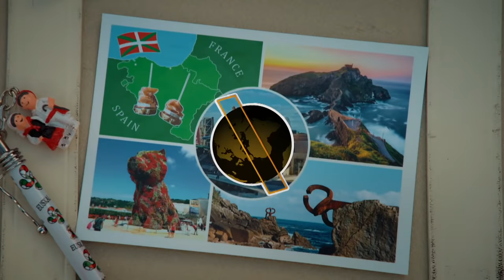Joe Lycett & James Acaster at the Guggenheim | Travel Man EXTRA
Travel Man is back, with new host Joe Lycett presenting the definitive guide to 48 hours away in some of the most exciting short to medium-haul destinations on Earth.  For the first trip of his debut series, Joe is joined by comedian James Acaster for a long weekend in the Spanish part of the Basque Country! Watch this deleted scene here and the full episode on All4